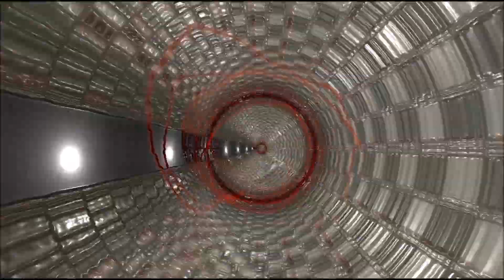MoonS - G Star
Original psychedelic trance music video 2023.